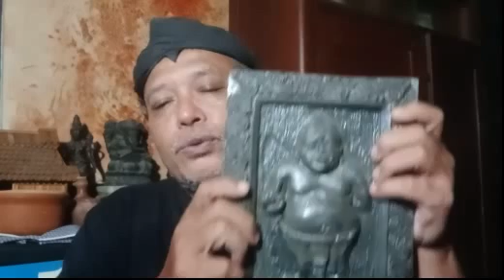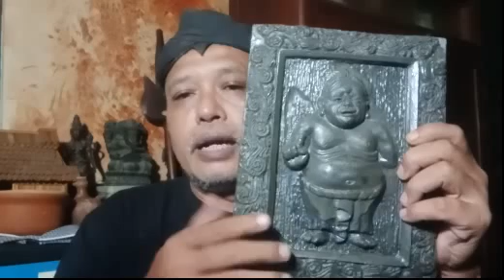MEMPERSOALKAN GAMBARAN TENTANG SURGA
Rahayu mulyaning jagat yang memesan orgonit hyang SABDA PALON silahkan menghubungi admin di nomor 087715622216, harga 300.000, biaya kirim di jatim 15.000, di luar propinsi 20.000, luar pulau di sumatera dan kalimantan 50.000. silahkan transfer di nomor rekening saya, BCA 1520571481 atas nama TJAHJA TRIBINUKA. kalau sudah, fotokan bukti transfer di kontak ini. cantumkan untuk pengiriman itu Nama, Alamat dan Nomor HP